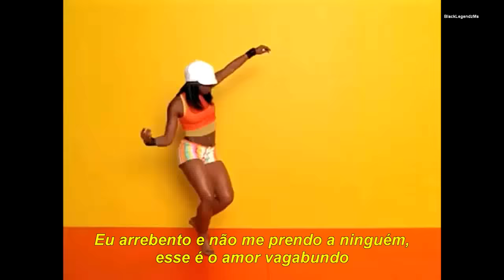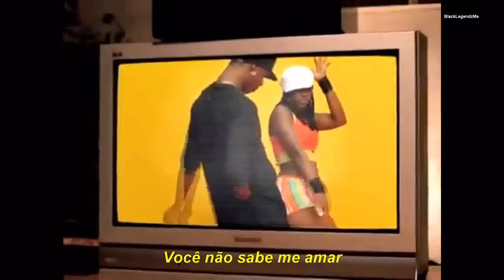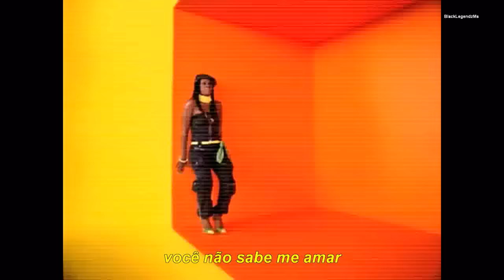Sean Paul I'm Still In Love With You Legendado